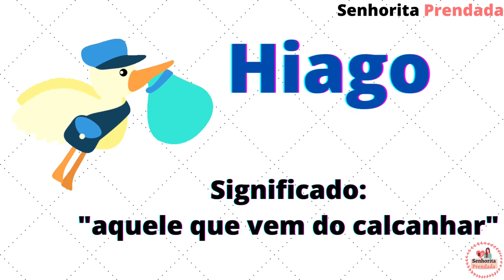NOMES MASCULINOS COM A LETRA INICIAL H E SEUS SIGNIFICADOS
Nesse vídeo você encontrará uma lista de opções de nomes  masculinos com a letra H que ajudará a você a escolher o nome ideal para o seu filho.